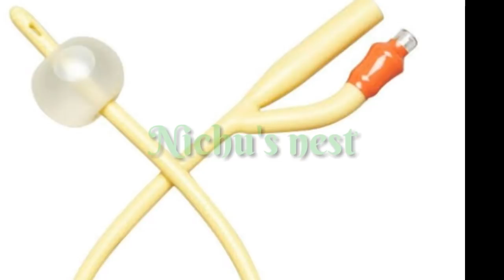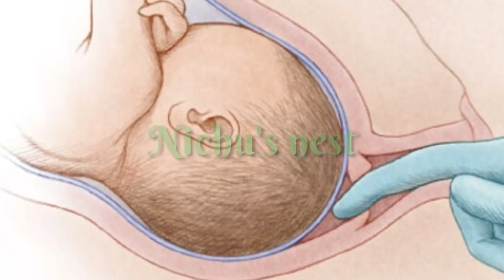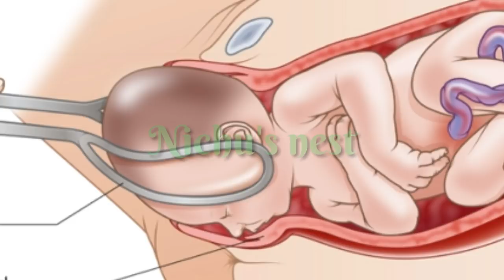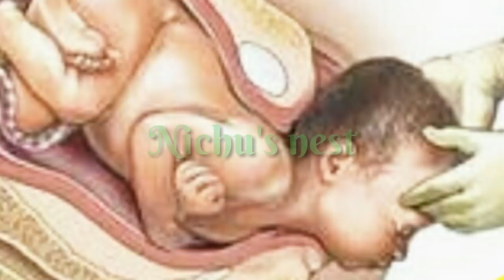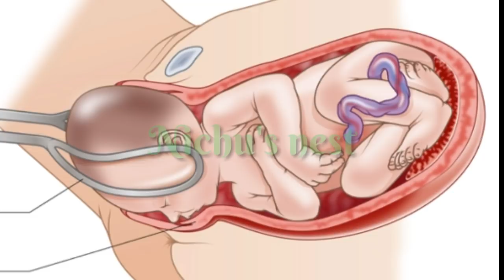Induced labour detailed video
Top products for your baby
best diaper bag for new mom
high quality cloth diaper cover @great offer
Babymoon (Set of 5) Premium Bamboo 5 Layer Charcoal Wetfree Reusable Washable Cotton Diaper Nappy Inserts
Bumberry Pocket Diaper (Lady Bug) and 1 Microfiber Insert (Multicolor)
Bumberry Wet-Free Microfiber Inserts (3 Piece Pack)
high quality baby cradle
baby muslin cloth
high quality baby bed
best quality breast pump
sebamed baby lotion
sebamed cream
sebamed baby wash
sebamed baby soap